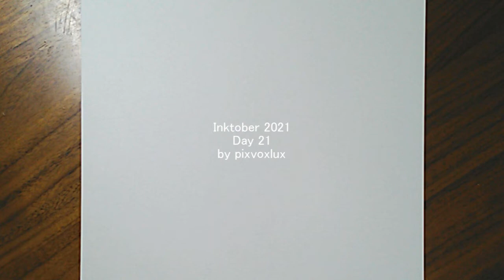Inktober 2021 day 21 | Ink drawing flowers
Hello! I will draw a picture of my favorite flower. Have fun and relax on my channel.

Even though each one is small, it looks like a large flower.

I often draw watercolors and digital art on Twitch.